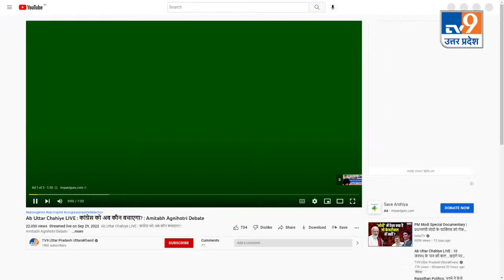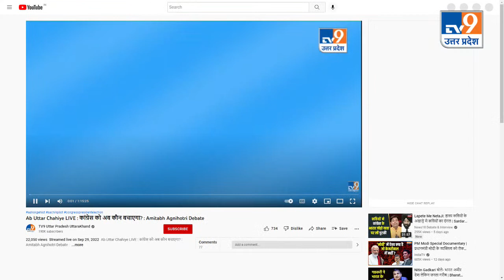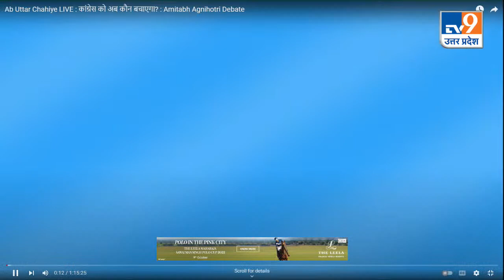Hardik Patel Live: TV9 Satta Sammelan 2022 में Hardik Vs Rohan । Gujrat Election TV9UPUK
TV9 Satta Sammelan 2022 में Hardik Vs Rohan । Gujrat Election  TV9UPUK